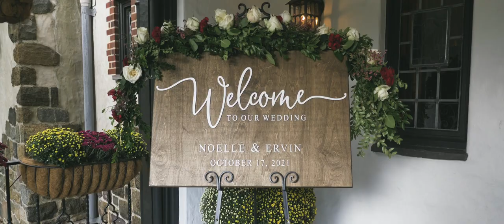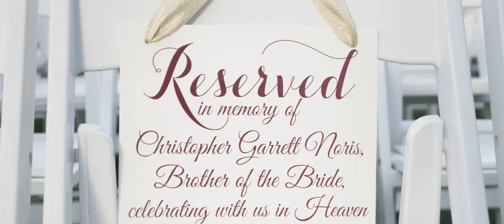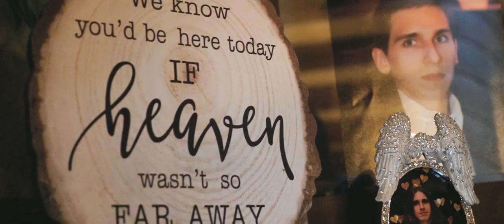Noelle and Ervin's Elegant Estate Wedding Video from West Orange, New Jersey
Noelle and Ervin's wedding could be described as Elegant and luxurious. Surrounded by beautiful gardens, limestone columns, and the old world Chateau. Joined by their closest friends and family, it was such a special day they will cherish forever.

Wedding Venue: Pleasantdale Chateau & Conference, West Orange, New Jersey
Wedding Planning: Dawn Paradine - Weimmer
Wedding Sound: Dj Deletto